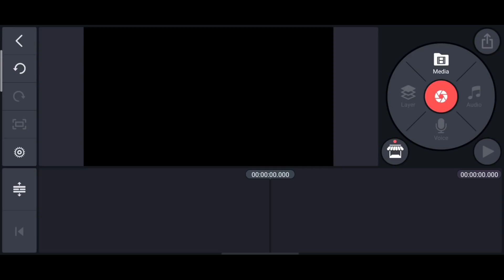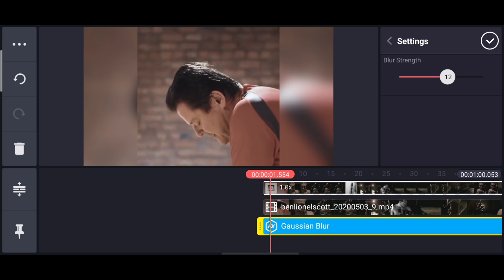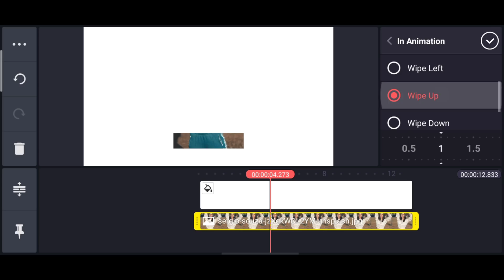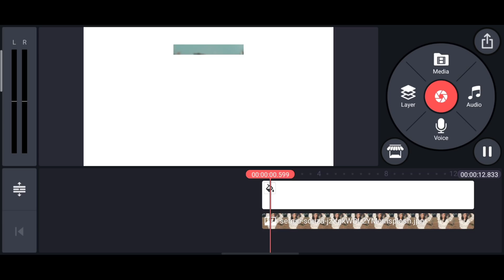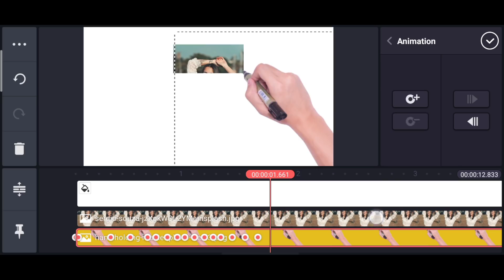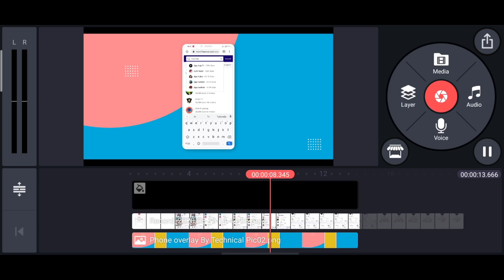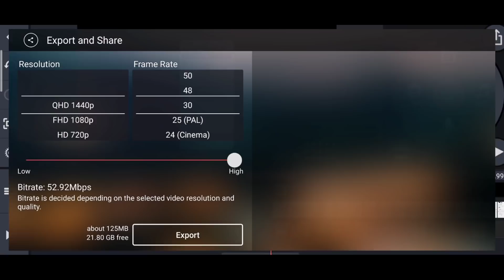3 Editing Tricks for YouTubers in Kinemaster ▶1 || Kinemaster Tutorial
3 Editing Tricks for YouTubers in Kinemaster ▶1

MY GEAR
My Mobile
My Earphones

( Donated members will get
Special shout-out's in every video )